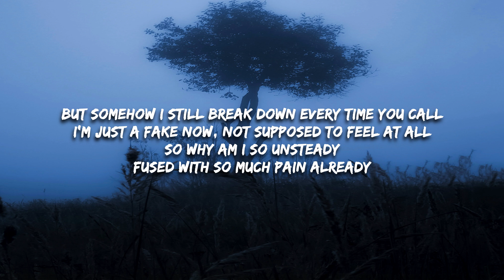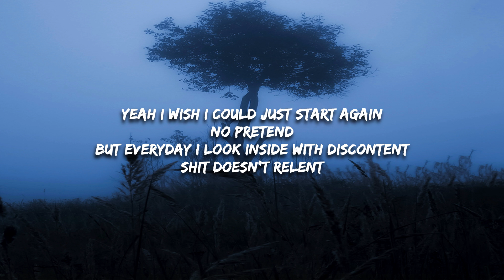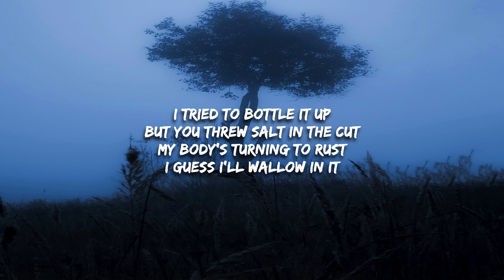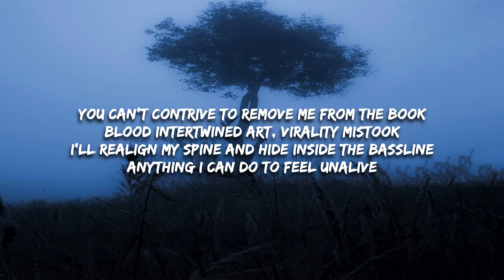Braden Ross - unalive (Lyrics)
unalive Lyrics -

[intro]
I wanna die
No not literally, fuck
Just wanna cry
‘Cause I hate the way I look
I’ll realign my spine and hide inside the bassline
Anything I can do to feel unalive

[verse 1]
‘Cause i’m a robot
With human skin
And try as I might
I can’t overwrite the code within
I’m just a robot
I don’t exist
Extinguished the light
I gave up the fight
For views and clicks
But somehow I still break down every time you call
I’m just a fake now, not supposed to feel at all
So why am I so unsteady
Fused with so much pain already
Yeah I wish I could just start again
No pretend
But everyday I look inside with discontent
Shit doesn’t relent

[chorus 1]
I wanna die
Just wanna cry
Find the shrine confined within, embrace mine
You can’t contrive
To remove me from the book
Blood intertwined
Art, virality mistook

[verse 2]
They make this shit look easy
Hijack their eyes to feed me
He’ll reach inside of their souls’ convince them that they need me
But what’s the meaning
I’m bleeding
I feel my life force depleting
So what’s the point of succeeding
If it’s not for myself?
It’s just for everyone else
Couldn’t help but put my pride on the shelf
I guess I’m going to hell
We’re all frauds, ain’t no contest
I’m no god, just a complex
I don’t get it
How they hid it
So well
(And I don't wanna die but maybe it's easier)
It’s no fun, to be broken
Burning sun, I’m unchosen
They don’t get it
How I did it
Don’t tell
(I pushed and they folded, my body was molded wrong)

[bridge]
I tried to bottle it up
But you threw salt in the cut
My body’s turning to rust
I guess I’ll wallow in it
They said it wasn’t enough
So now I’m calling their bluff
Not who they think that I was
I strive to keep it hidden

[chorus 3]
I wanna die
Just wanna cry
You can’t contrive
Blood intertwined
Art, virality mistook